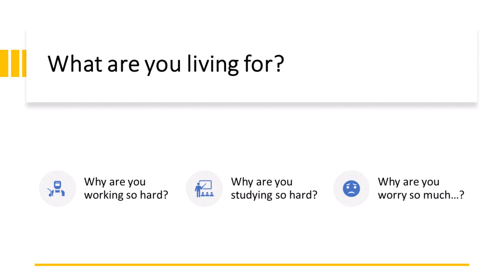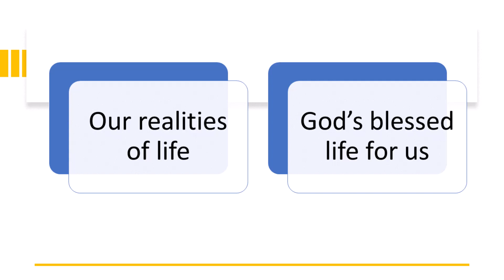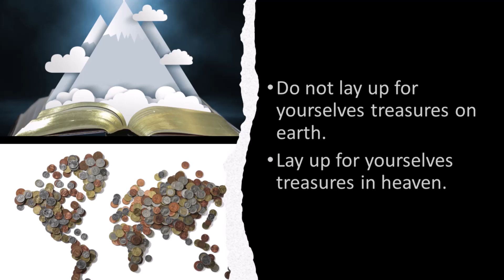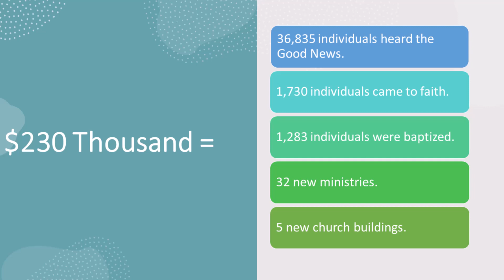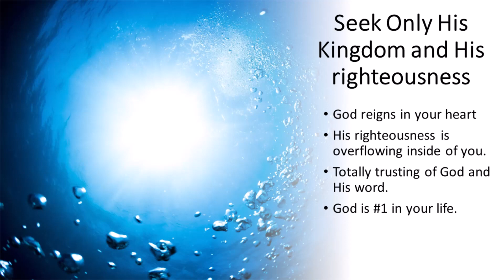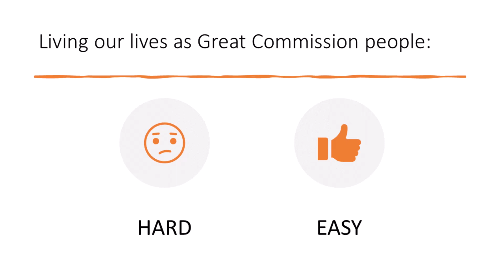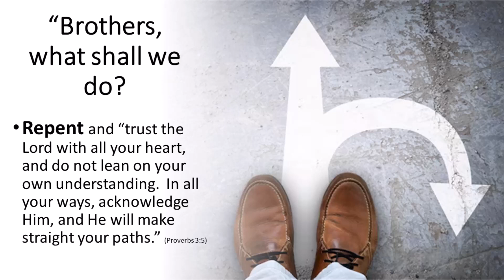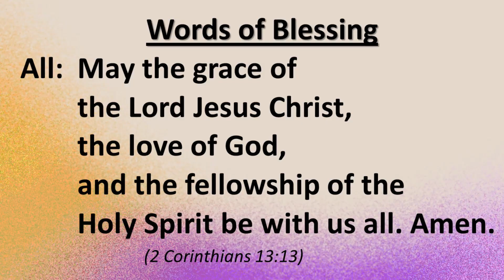Sermon: August 13, 2023